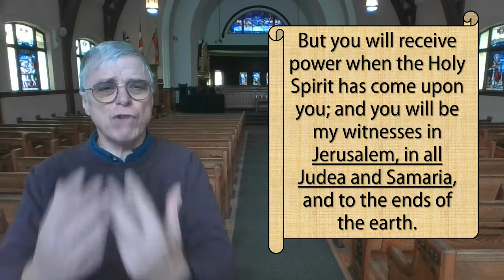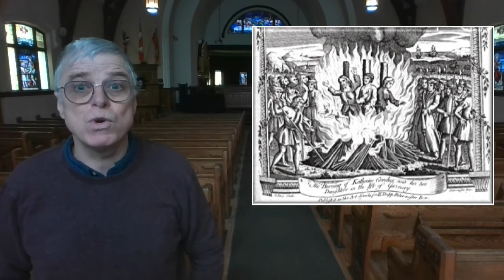The Samaritan Problem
Sermon for Sunday, January 9 2022 at St. Andrew's Hespeler Presbyterian Church. The church is facing an unprecedented crisis!